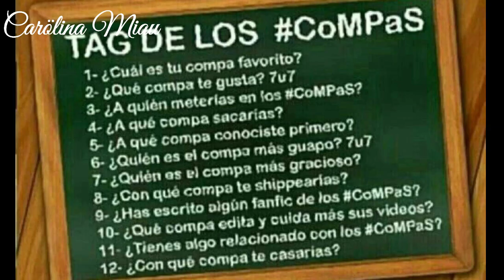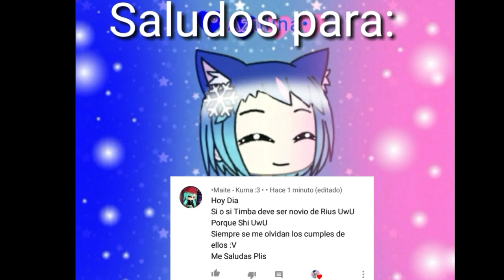Tag de los CoMPaS especial 26k :3